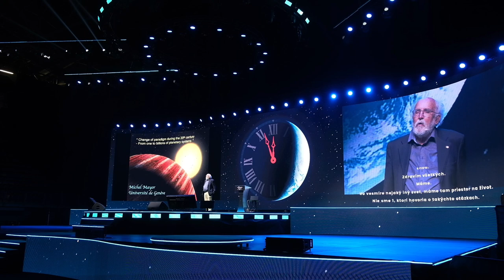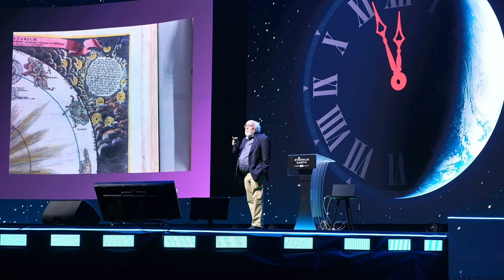“Change of paradigm during the 20th century - From one to billions of planetary systems”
🪐Discover new horizons with Michel Mayor as they explore “Change of paradigm during the 20th century - From one to billions of planetary systems” on Day 4 of Starmus VII.

⚡️ The Starmus VII festival is set to illuminate Slovak cities from May 12 to 17, 2024, with @esetglobal  as the main partner and co-organizer. 🇸🇰